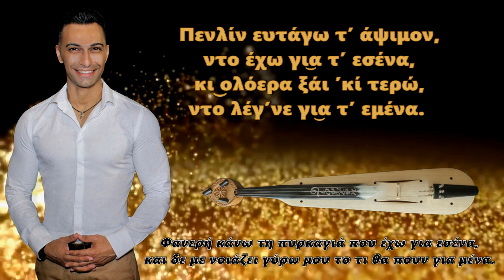05- Πενλίν - Διογένης (CD "Μυλεχτόν" -2023)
Φίλες & φίλοι καλό μήνα σε όλους. Σας παρουσιάζω ένα ακόμα τραγούδι σε μουσική- στίχους & ενορχήστρωση από μένα, το οποίο φέρει τον τίτλο "Πενλίν" που στην ποντιακή σημαίνει "φανερό". Η έλευσή του λοιπόν, φανερώνει & την ολοκλήρωση & έλευση της νέας μου δισκογραφικής δουλειάς με γενικό τίτλο "Μυλεχτόν" , η οποία σε λίγες μέρες θα είναι διαθέσιμη ΚΑΙ σε πολυτελή συσκευασία συλλεκτικής περιορισμένης έκδοσης, για όσους θέλουν να την προμηθευτούν & να την προσθέσουν στη συλλογή τους.
Ευχαριστώ πολύ τους συναδέλφους & φίλους Λ.Δημητριάδη και Ν.Ματζηρίδη για τη συμμετοχή & βοήθεια τους. Καλή ακρόαση & να είστε πάντα καλά.
Με εκτίμηση... Διογένης

ΜΟΥΣΙΚΉ - ΣΤΙΧΟΙ - ΕΝΟΡΧΗΣΤΡΩΣΗ : ΔΙΟΓΕΝΗΣ

Συμμετείχαν οι :

Τραγούδι - Λύρα  : Διογένης
Τύμπανα : Λ.Ελευθεριάδης
Μπάσο - Φωνητικά  : Διογένης
Dig. Programing : Διογένης

Οι ηχογραφήσεις, η μίξη του ήχου, η ενορχήστρωση, το mastering & το βίντεο έγιναν στο στούντιο ''Play House'' από τον Διογένη.

Όλα τα δικαιώματα προστατεύονται από το νόμο 2121/1993 περί πνευματικής ιδιοκτησίας.